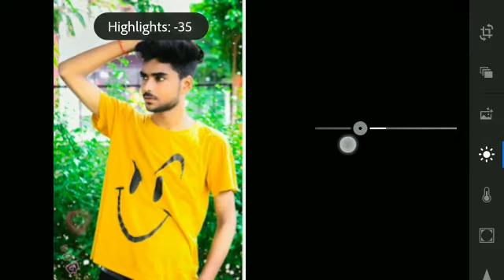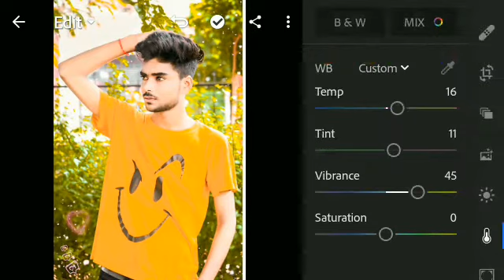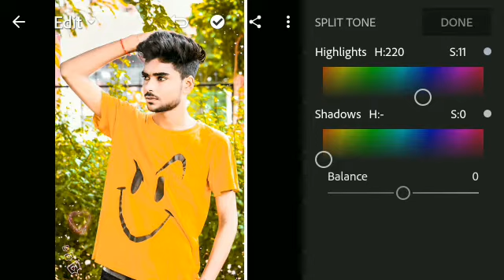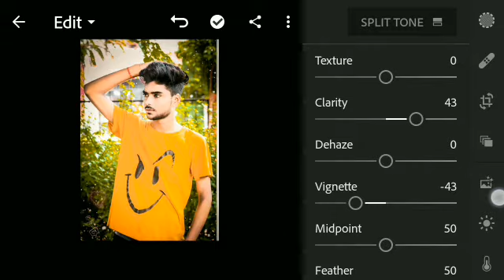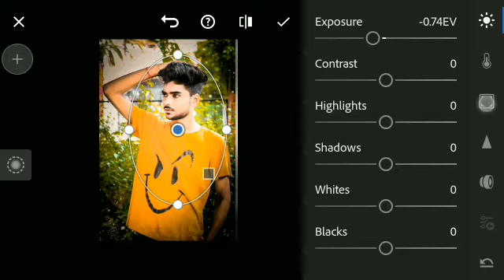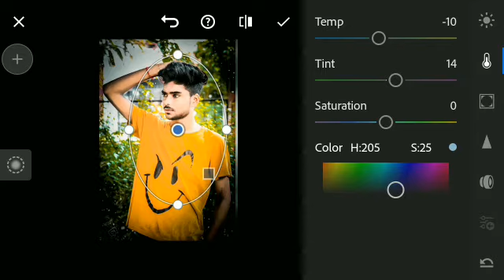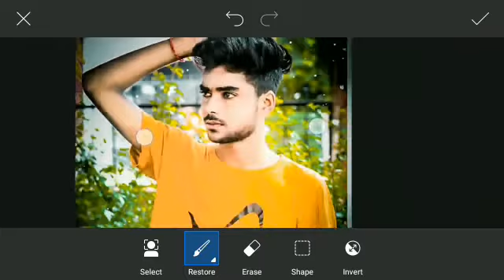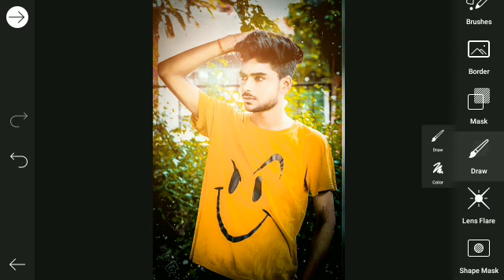Light room mobile warm tone photo editing tutorial - lightroom colour tone - R V editing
Hello dosto mera name hai Ravi aur mai aapko PicsArt and lightroom se editing karna dikhaunga

🔵bad boy photo editing picsart